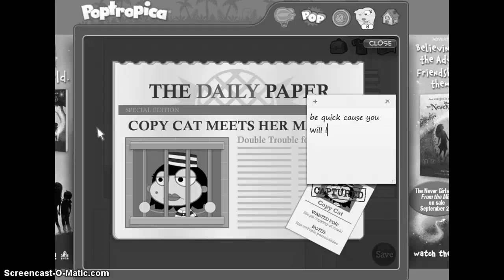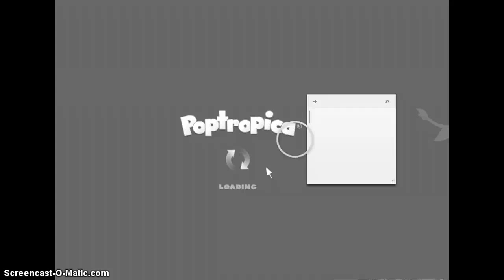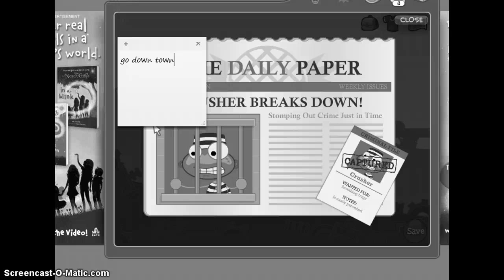Poptropica: Super power island walkthrough!